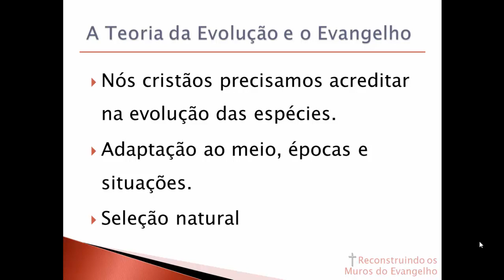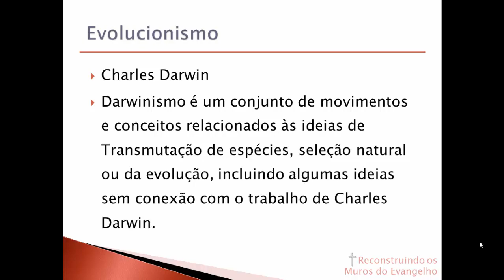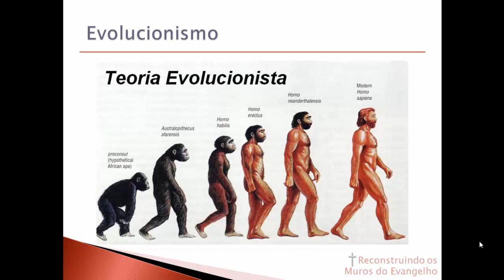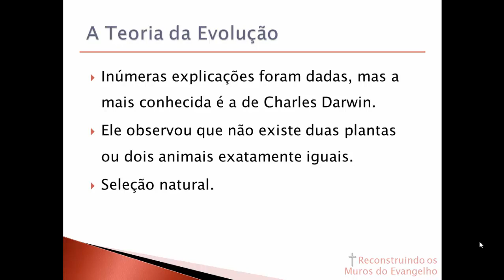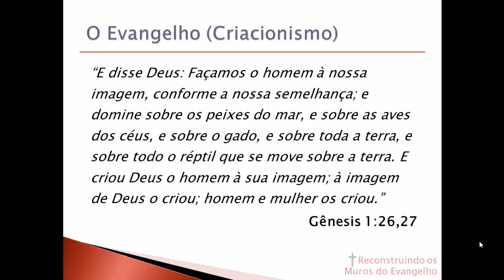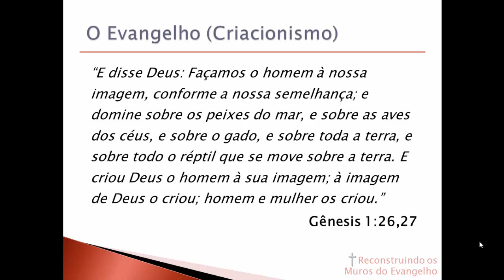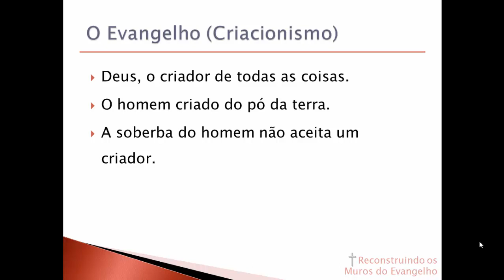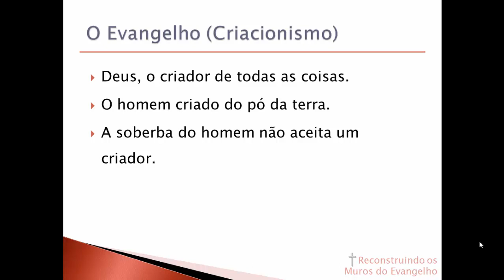A Teoria da Evolução e o Evangelho | Saia da Religiosidade | Reconstruindo os Muros do Evangelho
Série de vídeos em que você verá como a religiosidade tem impedido as pessoas de serem livres em Cristo!